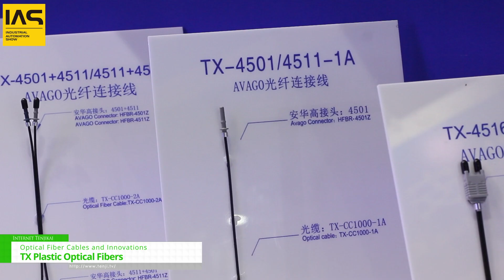[Industrial Automation Show (Shanghai) 2023] Optical Fiber Cables and Innovations - TX PO Fiber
IAS is over 500 exhibitors from home and abroad, about 60,000 sqm display area for all kinds of innovative products, technologies and solutions for industrial development.

Optical fiber cables and innovations.